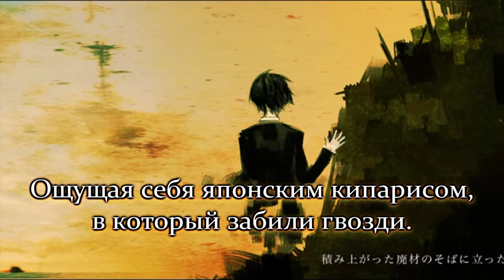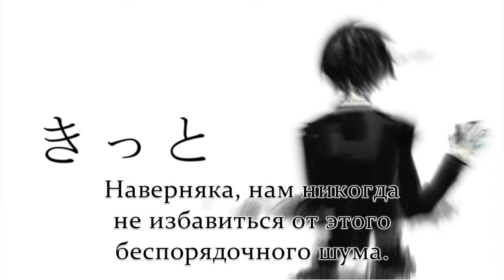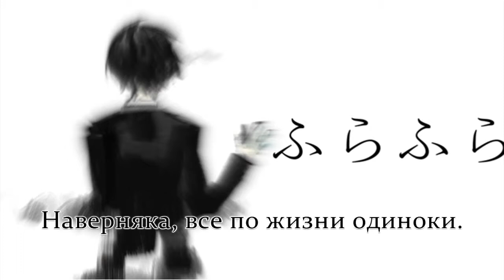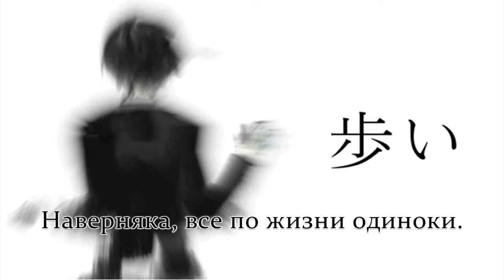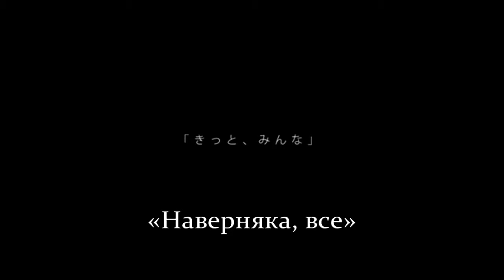Hiyama Kiyoteru - Bus Stop Chicane (rus sub)